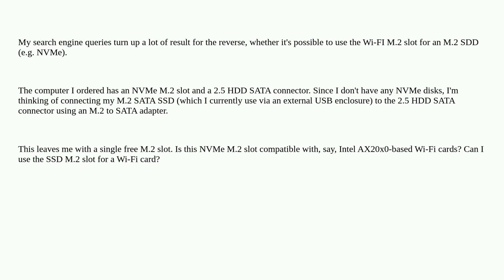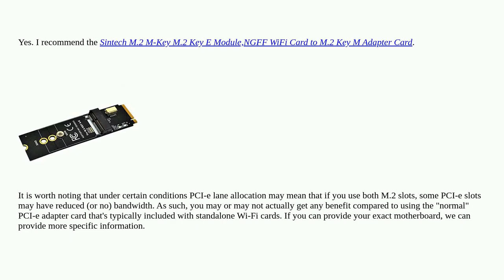Hardwarerecs: Can I use the SSD M.2 slot for a Wi-Fi card?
Can I use the SSD M.2 slot for a Wi-Fi card?

A special thanks goes out to the awesome community

  m.2 wifi compatibility